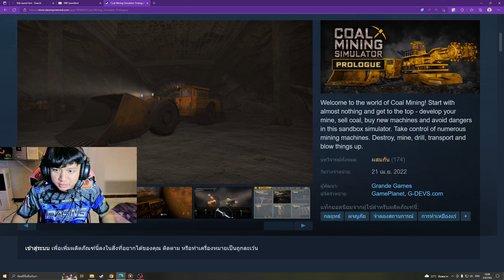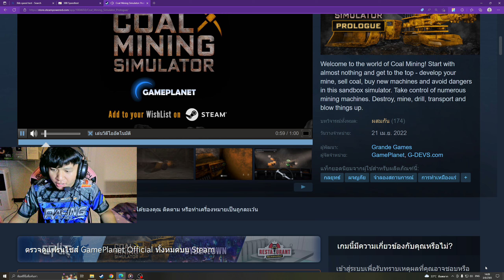เริ่มงานขุดเจาะอุโมงที่วุ่นวาย Coal Mining Simulator #1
ช่องงทางการติดต่อ

Cpu : i7 11700k
MB   : Z590P
RAM : 32GB
GPU  : RTX3060TI
SSD   : 1T
HDD  : 2T
PUS (เพาเวอร์ซับพลาย) : 750w
ชุดน้ำระบบปิด 3 ตอน